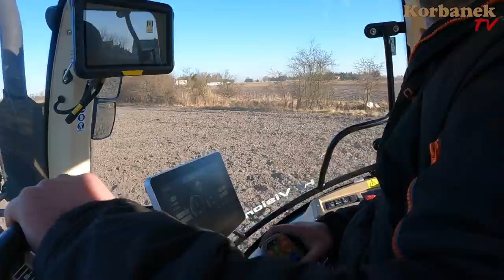Chiński KOLOS - 240 KM na polu 👉 Ciągnik Arbos P7240 [Korbanek]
Pierwszy Chiński KOLOS - 240 KM na testach polowych w firmie Korbanek. Są realizowane dostawy nowych modeli np. 2040, 3055, 3065, 3075. Jeszcze o obecnym roku będą dostawy serii 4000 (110 KM), 5136 Advanced, w przyszłym roku serii  7000 następnie serii 6000. Producentem jest gigantyczny chiński koncern Weichai który jest właścicielem między innymi marki Arbos. Leszek testuje go jako pierwszy w Polsce na swoich polach. Zobacz jaką ma opinię na jego temat do samego końca.

Spis
0:00 - 1:26 - 1
1:27 - 3:12 - 2
3:13 - 3:48 - 3
3:49 - 4:55 - 4
4:56 - 6:23 - 5
6:24 - 7:05 - 6
7:06 - 8:40 - 7
8:41 - 9:45 - 8
9:46 - 11:10 - 9
11:11 - 12:20 - 10
12:21 - 13:55 - 11